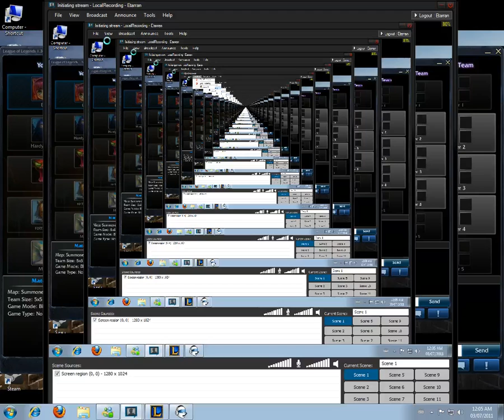20 - Annie Commentary Part 1/3 - League of Legends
This commentary is a little out of the ordinary, as it's with a straight AP nuker (not my normal style) and also with another person in vent, my main man Ethan who is playing a Shen. As a result, this is a slightly sillier game than normal, but still pretty sweet.

In this game, we see how communication is critical in duo lanes, and how landing giant aoe's on the whole enemy team will tend to win you fights.

The first fifteen minutes of this game are HILARIOUS.